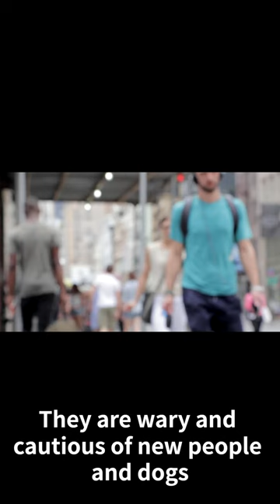Introduction of Great Pyrenees